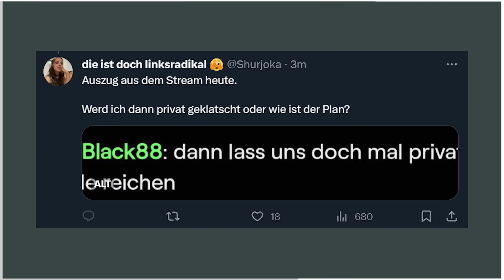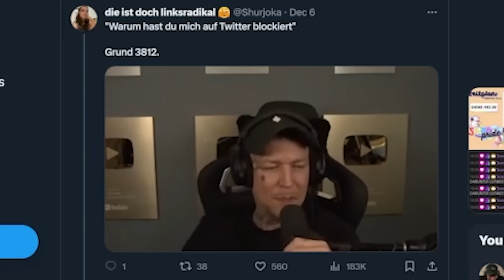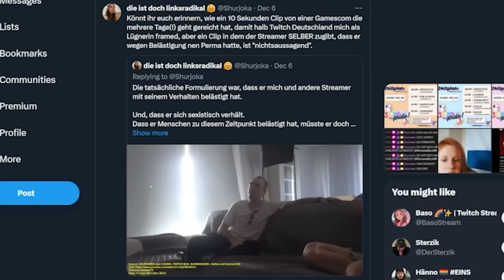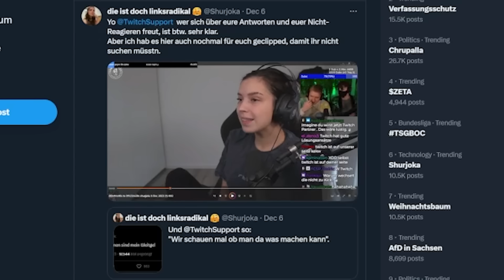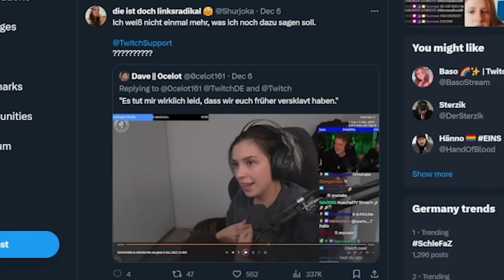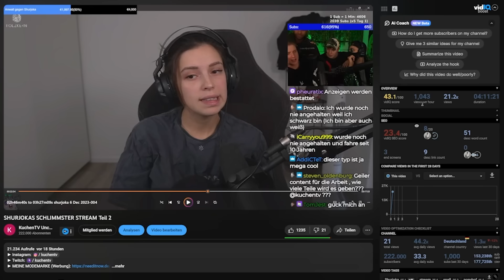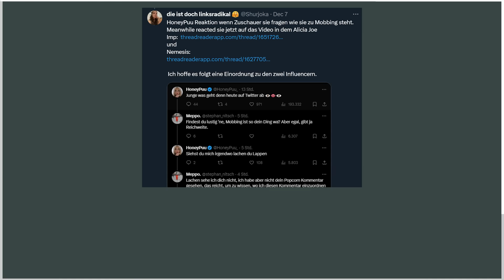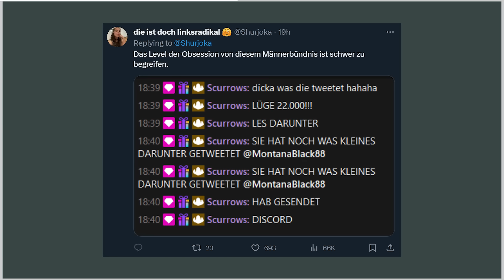SHURJOKAS echt KRANKER TWITTER GRIND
Impressum
Philipp-Kühner-Straße 2
99817 Eisenach